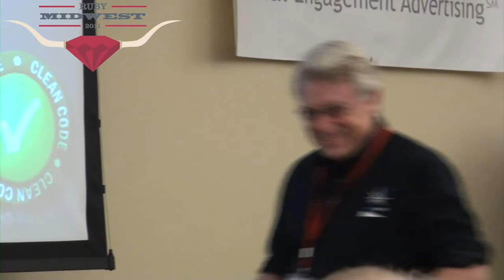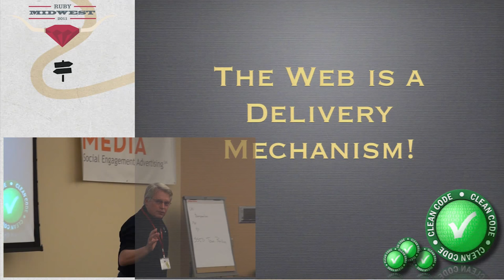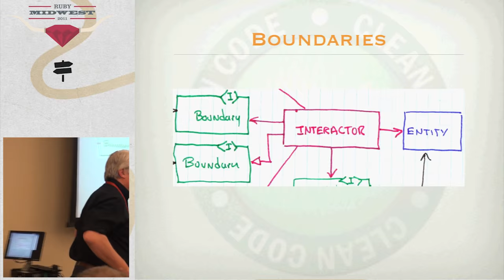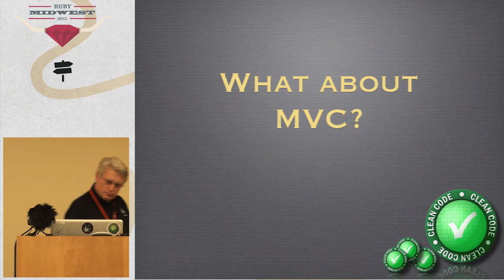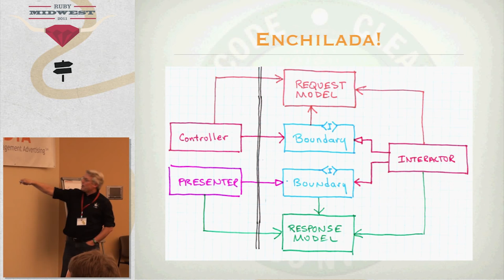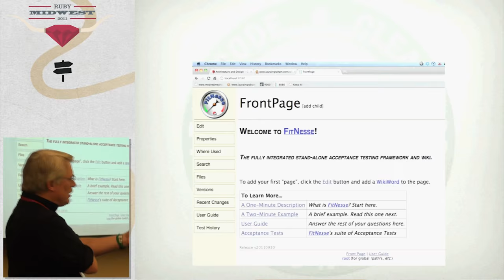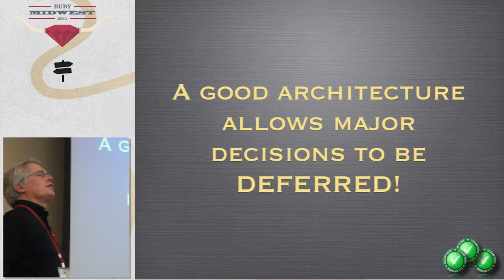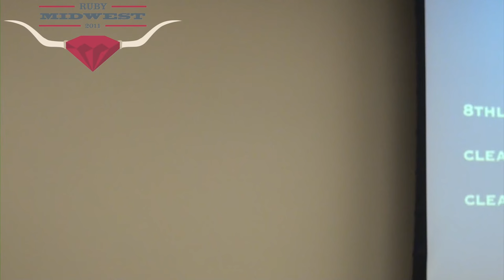Ruby Midwest 2011 - Keynote: Architecture the Lost Years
Keynote: Architecture the Lost Years by: Robert Martin

Robert C. Martin (Uncle Bob) has been a software professional since 1970. In the last 40 years, he has worked in various capacities on literally hundreds of software projects. He has authored "landmark" books on Agile Programming, Extreme Programming, UML, Object-Oriented Programming, C++ Programming and Clean Code. He has published dozens of articles in various trade journals. Today, he is one of the software industry's leading authorities on Agile software development and is a regular speaker at international conferences and trade shows. He is a former editor of the C++ Report and writes regular blogs